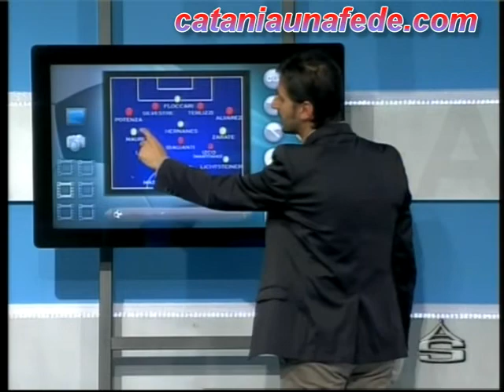Lazio-Catania scheda Tecnica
a cura di ATTILIO Scuderi